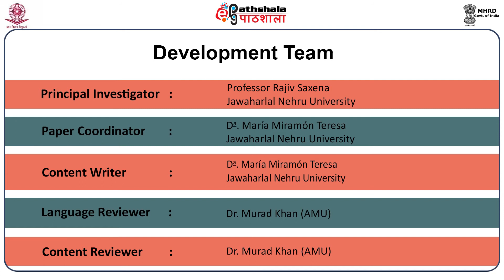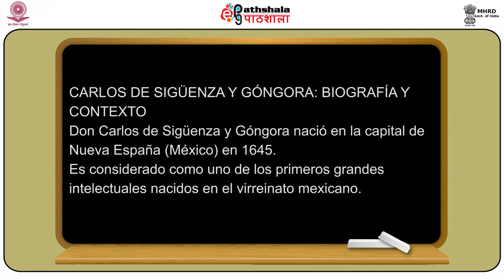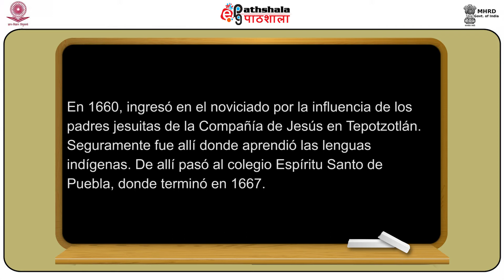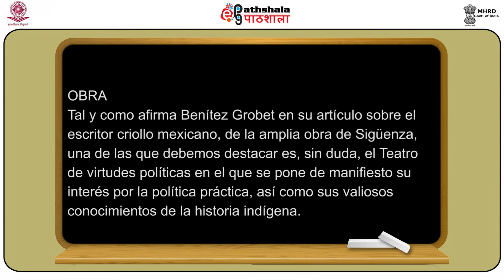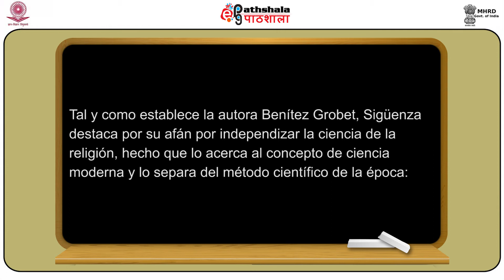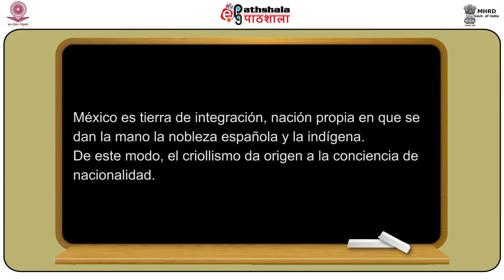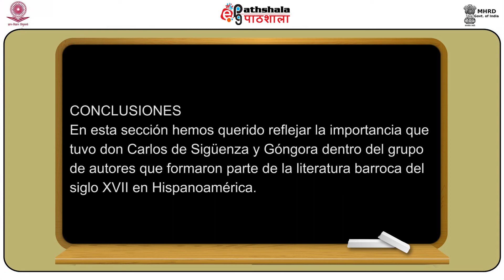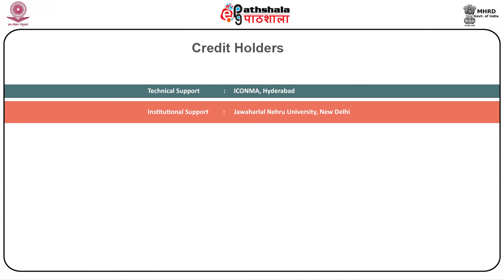P13 M27 Carlos de Sigüenza y Góngora (México)